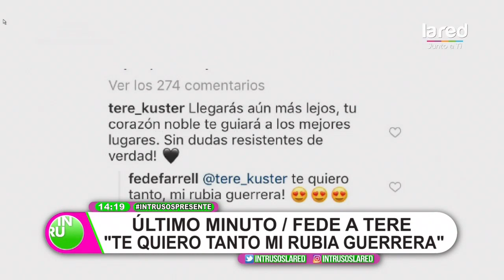¿Donde hubo fuego...? el mensaje de Tere Kuster a Fede Farrell